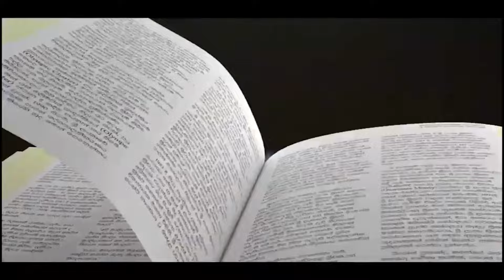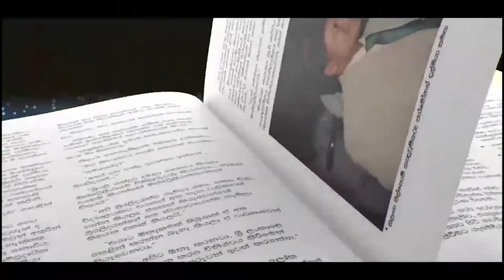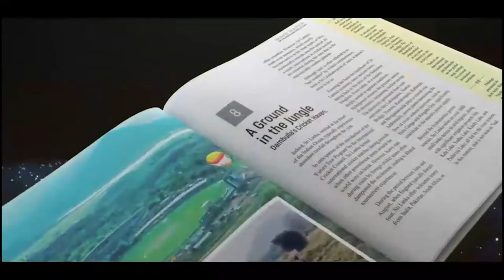අභියෝග හමුවේ නොසැලුණු තරණය | Thilanga Sumathipala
Book Launch of Tharanaya/Wave Maker | The Back Story to Sri Lanka’s Cricketing Legacy

Former Sri Lanka Cricket president Thilanga Sumathipala says that due to continuous political interference in sports administration has kept people in the calibre of Aravinda de Silva out of sports administration in the country.

He made these remarks at the launch of his book ‘Tharanaya’ and its English translation ‘Wave Maker’–which has documented Sumathipala’s contribution to Sri Lanka Cricket at a gala book launch held at a five-star hotel in Colombo. The book was authored by Daminda Wijesuriya–a veteran sports writer and the Sports Editor of the Lankadeepa newspaper after extensive research.

The book highlights Sri Lanka Cricket’s and Sumathipala’s involvement in getting all clear for Muttiah Muralidaran, the greatest off-spinner of all time, when he was accused of throwing, how Sumathipala fought against the ‘Big Three’ financial model of the ICC, how SLC supported Kusal Janith Perera when the batter was wrongly accused of doping and how SLC made a billion rupee profit by playing Nidahas Trophy in 2018.

ඔබේ ක්‍රීඩා තොරතුරු අපිට කියන්න - 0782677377
Video - ICC